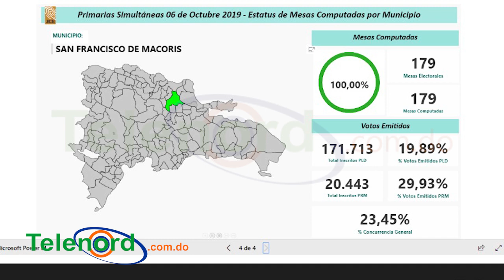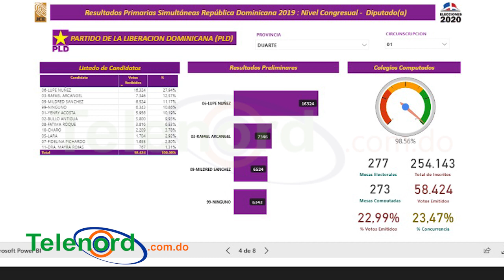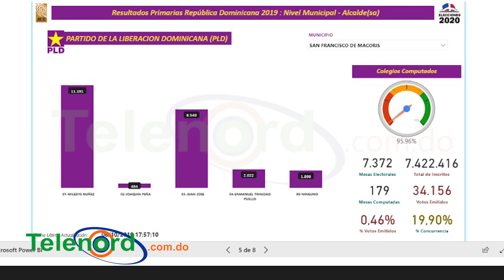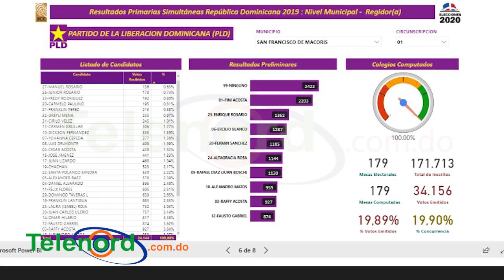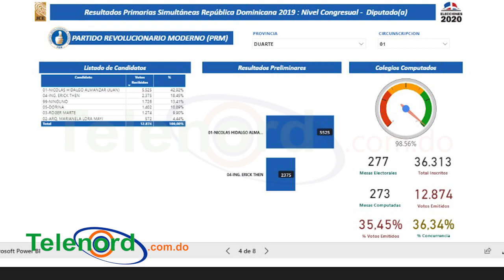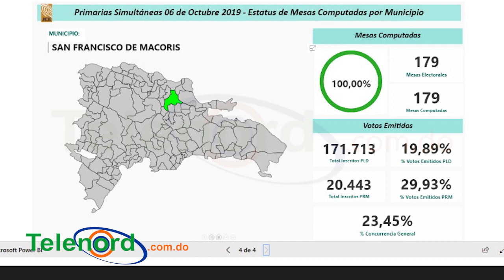Boletín de las primarias en la Prov. Duarte por la Junta Central Electoral del PRM y PLD